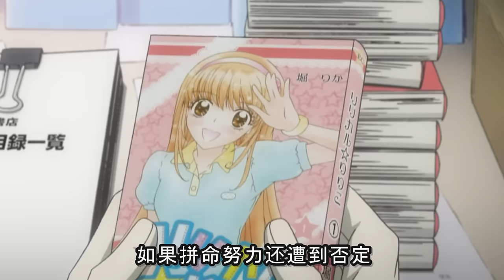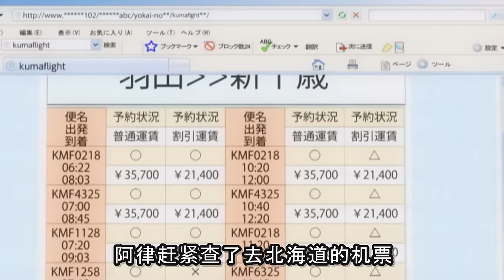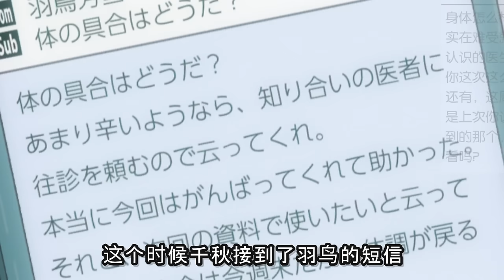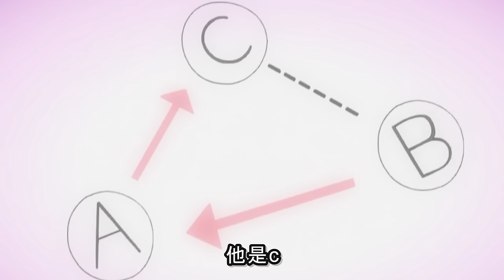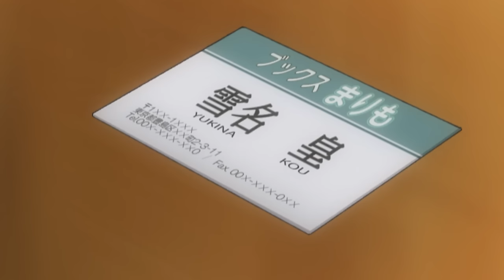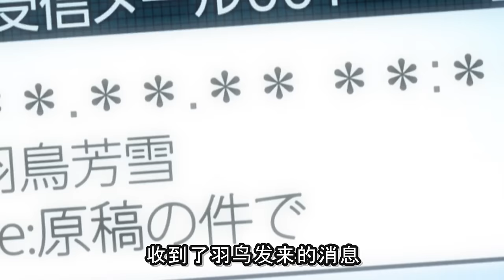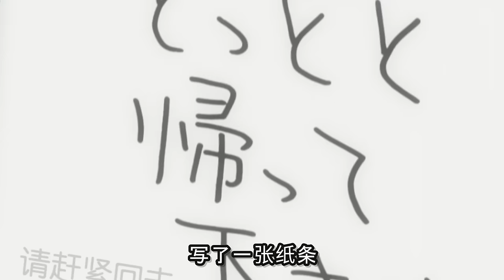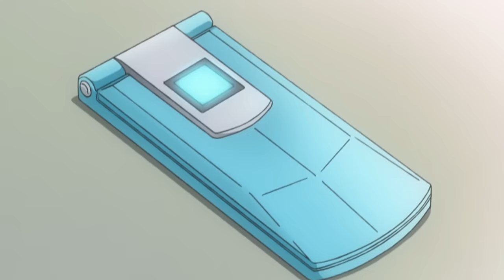傲嬌少爺入職公司當漫畫編輯？！高冷上司竟然是分手十年的腹黑前男友？！帥哥店員對自己一見鐘情？！一口氣看完《世界第一初戀》合集！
你們這群家伙，給我對得起世界第一初戀這個名字啊！
把我的純愛還給我！！！